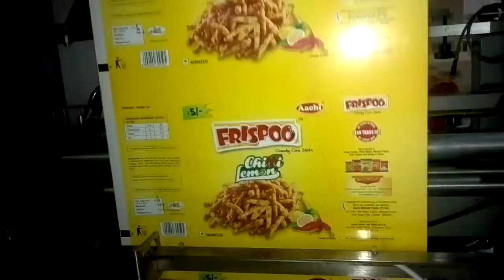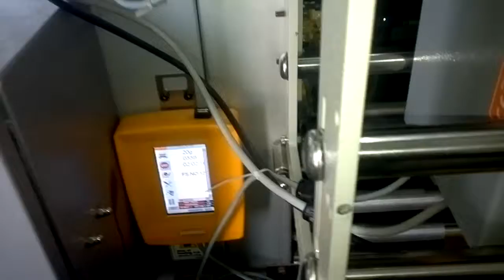TTO Printing on high speed packing machine